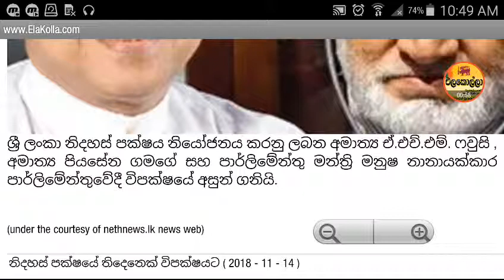නිදහස් පක්ෂයේ තිදෙනෙක් විපක්ෂයට ( 2018 - 11 - 14 )